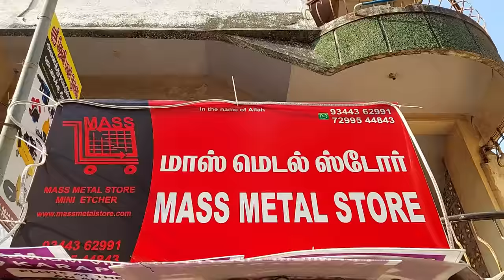Miniature Cooking Set | Miniature Toys for Kids | New Miniature Kitchen Sets cheapest price | Tamil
Miniature Cooking Set | Miniature Toys for Kids | New Miniature Kitchen items cheapest price | Miniature Sets | Tamil
This video is all about my shopping at the newly opened Miniature items stores near my locality. I displayed some of the beautiful Miniature Kitchen Set and Miniature Toys. Hope you enjoy it!

Shop Address: (whatsapp shopping available)
Mass Metal Store
No: 11A, Erikarai Street, Adambakkam, Chennai- 600 088

Price Range (From Minimum to Maximum)
Steel items: Rs 5 to Rs 300
Aluminium items: Rs 10 to Rs 250
Brass items: Rs 100 to Rs 800
Wood items: Rs 10 to Rs 400
Stone items: Rs 85 to Rs 1000
Mud items: Rs 150 Set and Rs 300 Set